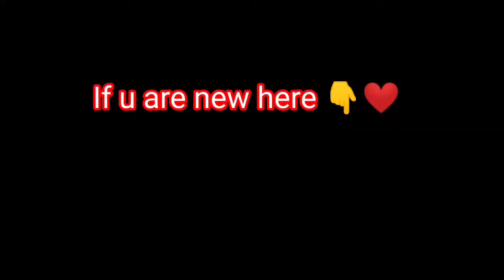Teammates calling me hacker 😳⚡💥 PUBG India kab aye ga 🥱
do share comment and like the video guys ❤️💥
iqbal yt#mortalarmy#gamepaly#opbolte##❤️💥